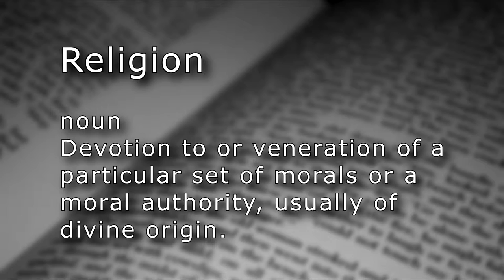Religion (n.) - The Church Is The State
Religion

noun
Devotion to or veneration of a particular set of morals or moral authority, usually of divine origin.

Bitcoin: 1Az3B6QYozWQXsZPugZL5My8CZ2fHS8ZeV